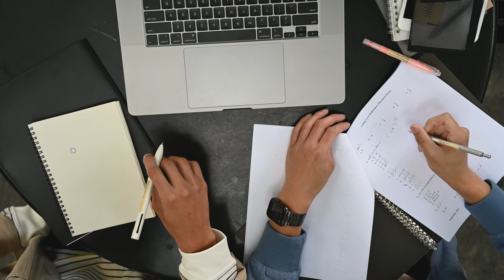College Is The Biggest Scam Ever ! (Rant)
LMFAOO this is me rant about college, I don't really like here but it sure does serve as a great niche to be honest.

Imma do all types of shit Reactions, Vlogs, Pranks, Challenges, Public interviews, Story-times

Shoutout to all my niggas from the land! Sha boing boing.